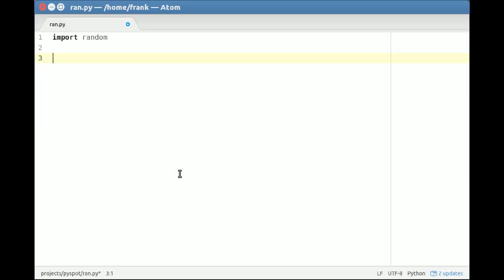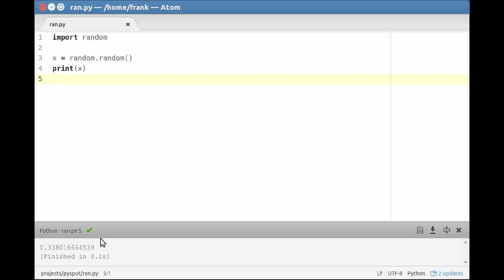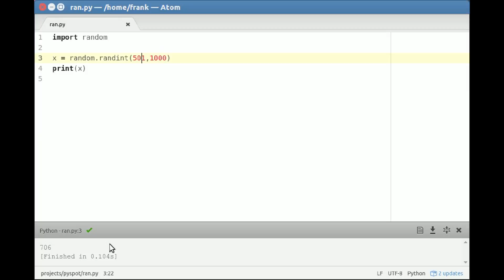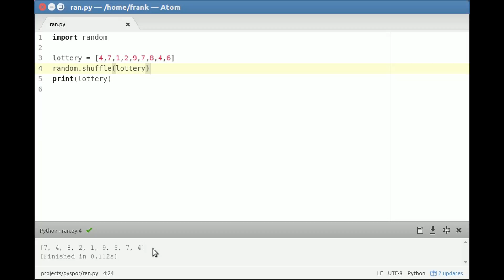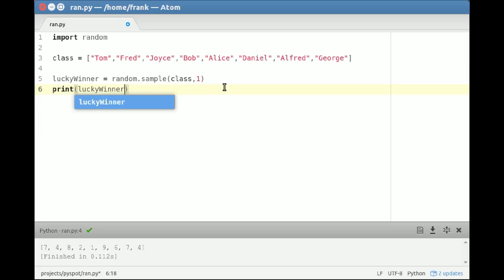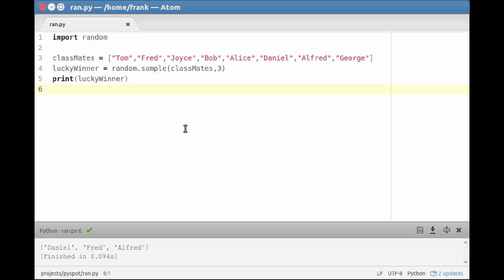Learn Python - random numbers